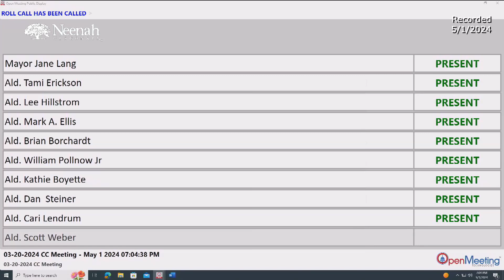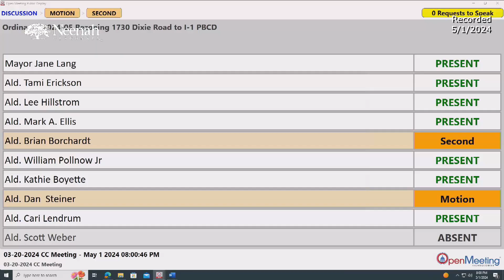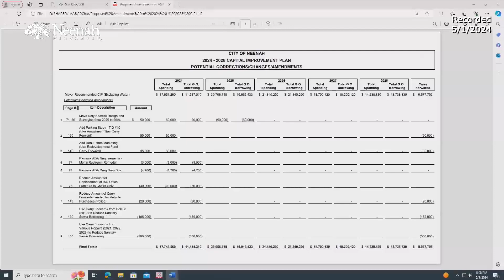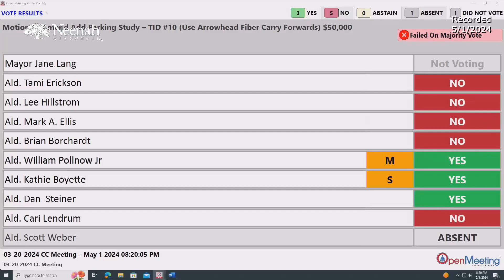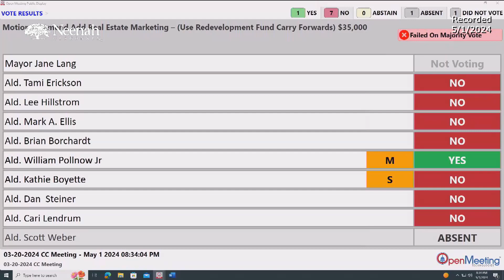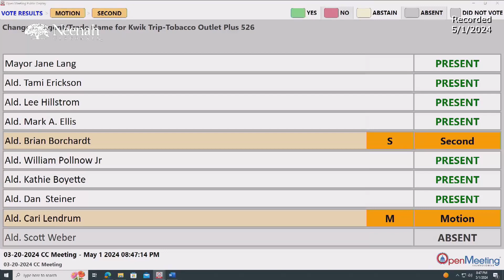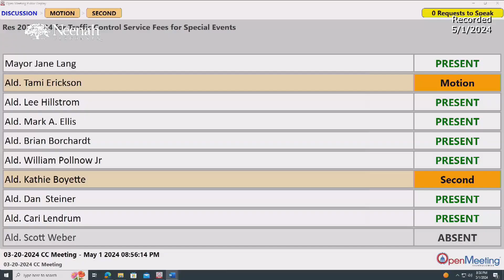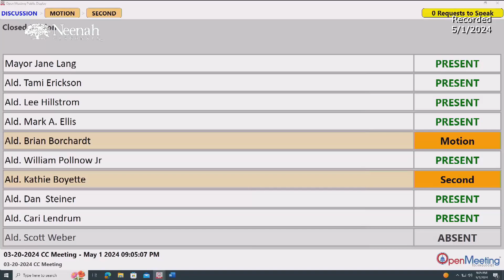05-01-2024 Council Meeting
Recording of the May 1st, 2024 City Council meeting